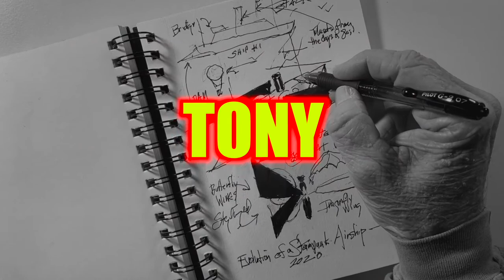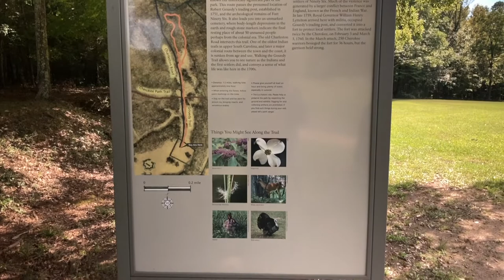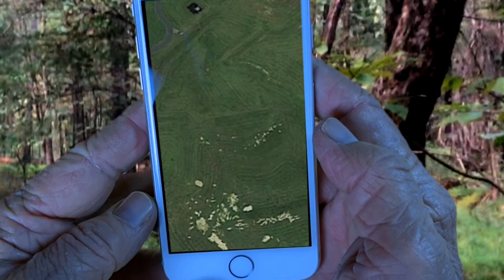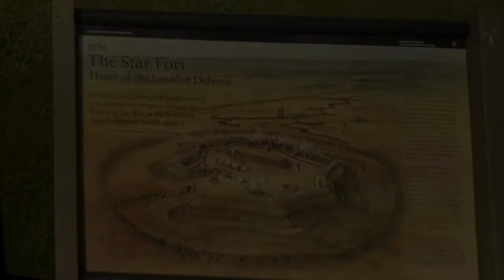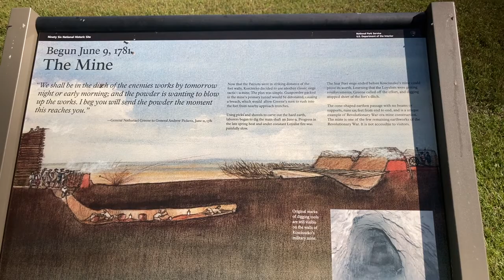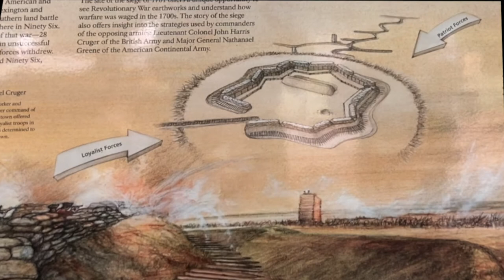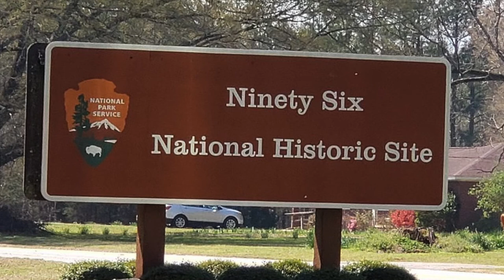Ninety Six Historical Site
The Ninety-Six National Historic Site In Ninety sx, south Carolina is the location of the longest siege of the American Revolution. This battle in a small southern town in 1781 was the beginning of the end of British control of South Carolina.We enjoyed the visit to the Ninety Sx National Historic Site although there were restrictions due to COVID-19 mandates.

New drawings, photos and other stuff on Instagram @ ttexastony

Shot on an iPhone SE